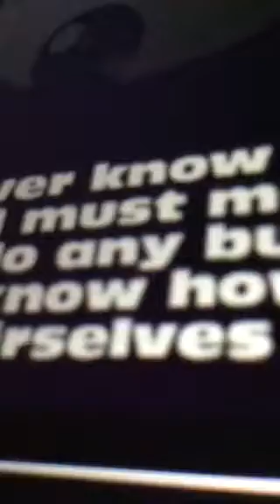Brutalight and rainbine with everyone else